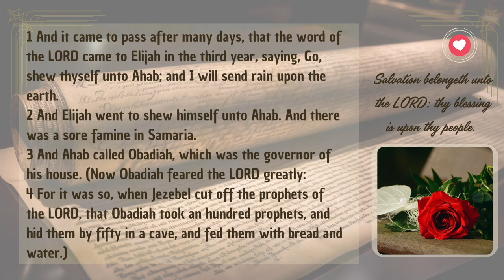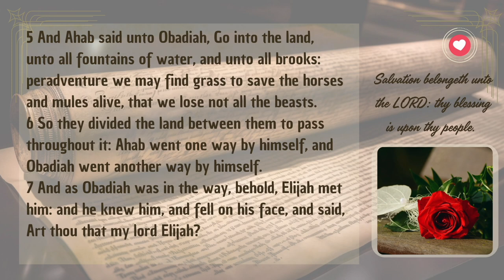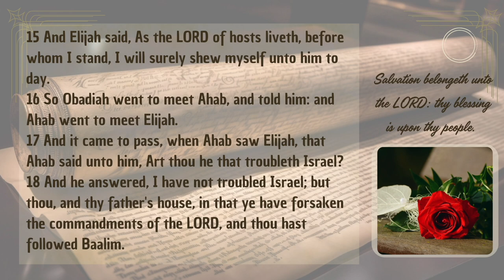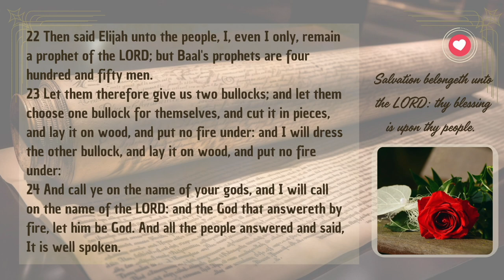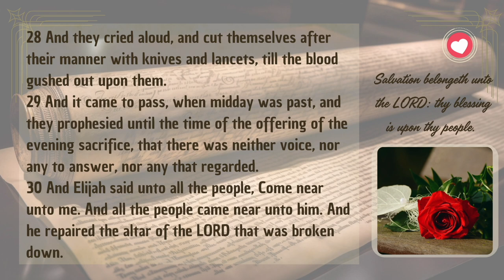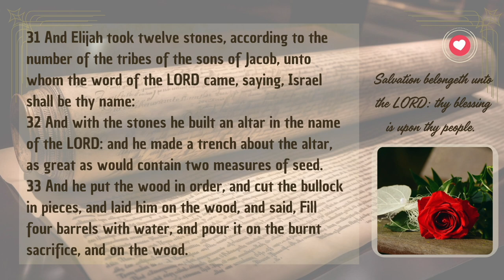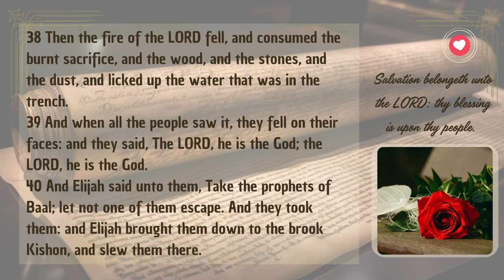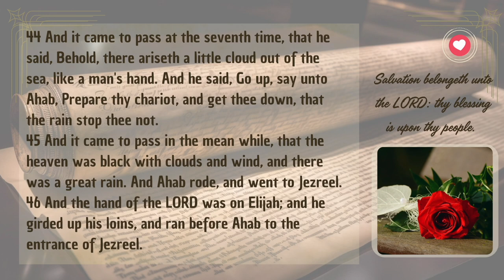1 Kings Chapter 18 | Elijah’s Victory Over the Prophets of Baal | Audio Bible with Text (KJV)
Join us for the dramatic events of 1 Kings Chapter 18, where the prophet Elijah boldly confronts the prophets of Baal on Mount Carmel, presented with English audio and text from the King James Version (KJV). Witness one of the most powerful displays of God’s might as Elijah calls down fire from heaven, proving the true God of Israel and ending a period of idolatry led by King Ahab and Queen Jezebel. This story captures the themes of faith, divine power, and the courage to stand for truth amidst opposition. Perfect for those seeking a deeper understanding of God’s miracles and the steadfast faith of His prophet.

Separator

Separator

📜 Genesis Shorts
Dive into short, impactful videos from the Book of Genesis: